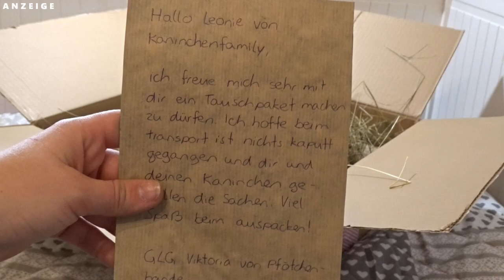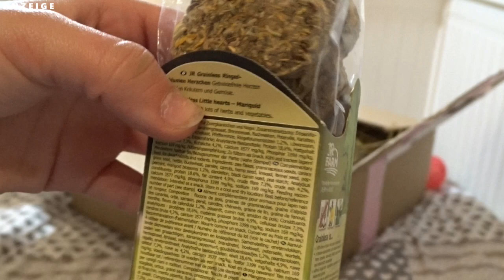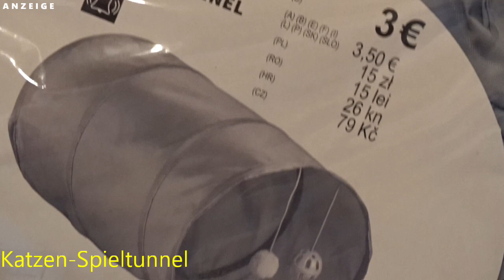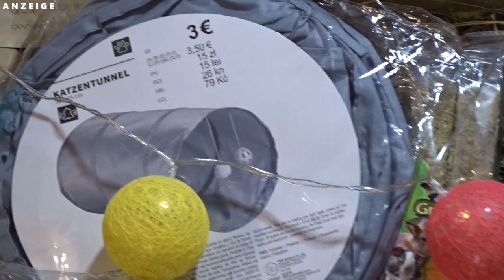Tauschpaket mit @Pfötchenbande |Kaninchenfamily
Hey Leute, herzlich Willkommen zu diesem Video. Heute ist das Tauschpaket von Pfötchenbande angekommen.                                                                                                                      Viel Spaß mit dem Video 😊

Über uns:                                                                                                                                                          Leonie; 14 Jahre alt und lebe in Österreich                                                                                          Niki(weiß gefleckt, Widder) 5Jahre                                                                                            Charly(weiß, Mini Lop) 8.4.2020                                                                                              Coco(schwarz, Löwenköpfchen) 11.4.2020                                                                                  Lilly(braun, Löwenköpfchen/RT) 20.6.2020

Paket:                                                                                                                                                                    Wenn du möchtest kannst du mir gerne ein Paket senden. Schreib mich einfach auf Instagram an (Link ist weiter oben) und wir besprechen die Einzelheiten persönlich 😉

Wenn du Fragen hast oder bei wenn du eine Kooperation machen möchtest melde dich entweder auf Instagram oder per E- Mail  bei mir.

Danke dass du mich begleitest,                                                                                                       Liebe Grüße und viel Gesundheit                                                                                                   Deine Kaninchenfamily